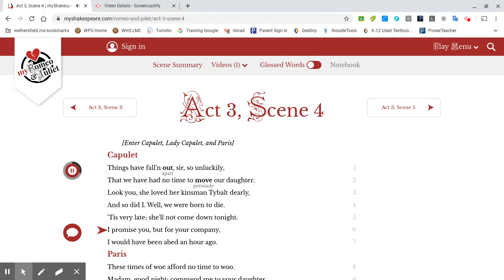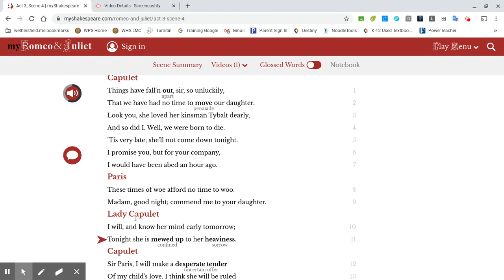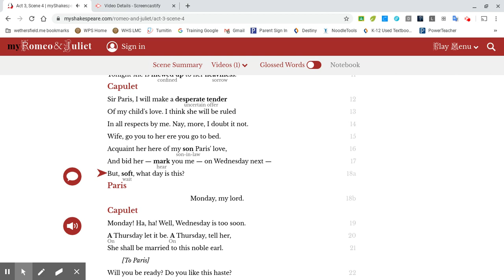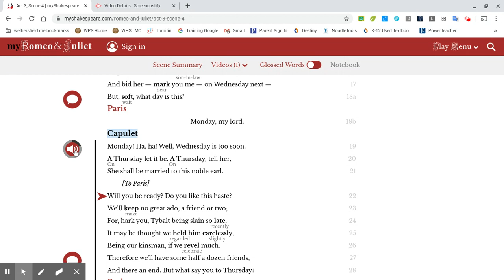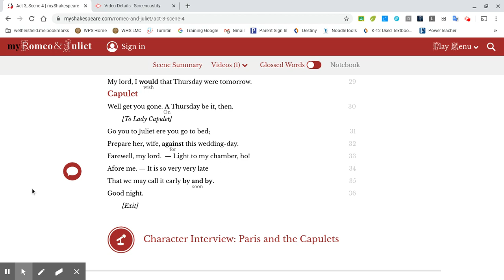III.iv Romeo & Juliet with teacher commentary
This is a recording (myshakespeare.com) of III.iv Romeo & Juliet with teacher commentary